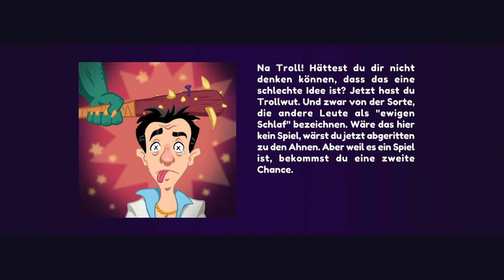LEISURE SUIT LARRY: WET DREAMS DON'T DRY #12 💞 Geheime Tunnel unter der Stadt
Leisure Suit Larry: Wet Dreams Don't Dry Part 12 Geheime Tunnel unter der Stadt